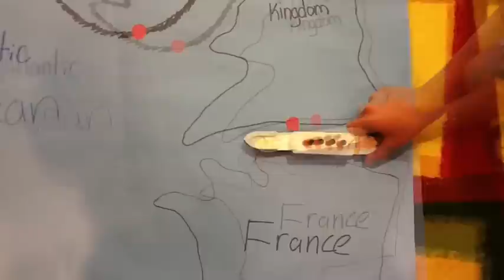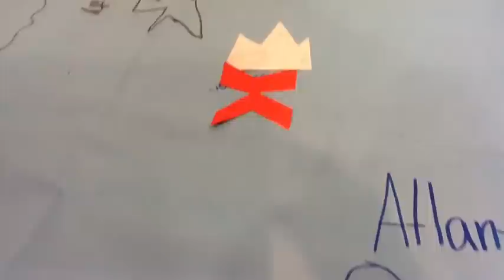Mapping Titanic's Journey